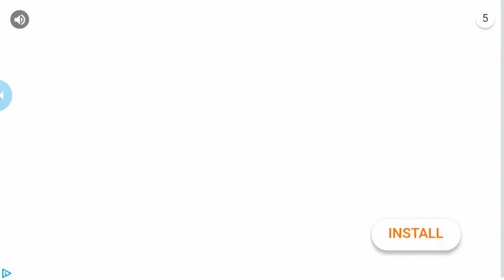Slither.io 35 kill game!!! Lenth 24995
Slither.io 35 kill game lenth 24995 i hope you guys injoyd that video and if your not all reafy be sure too subscribe to the channel and leave a like and click here too check out my sport channel thank you everyone and ill see you next time fellows goooooood bye